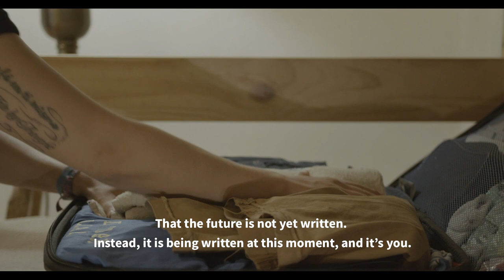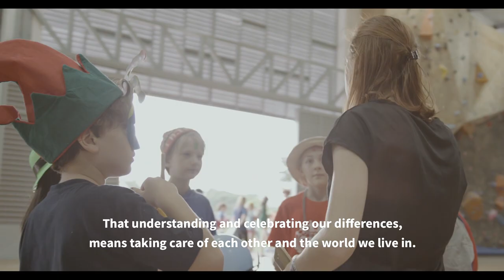CISV - Are you ready to lead?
In over 200 cities around the world, you could educate and inspire action for a more just and peaceful world. Join CISV and lead the way with our educational experiences.